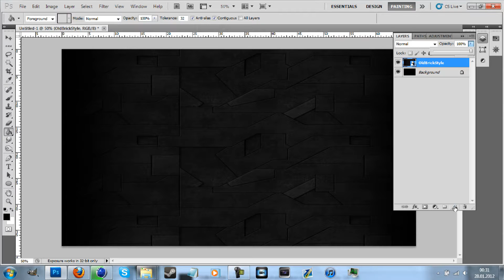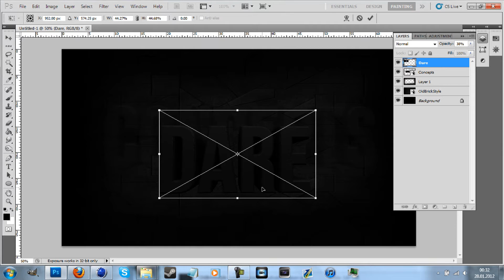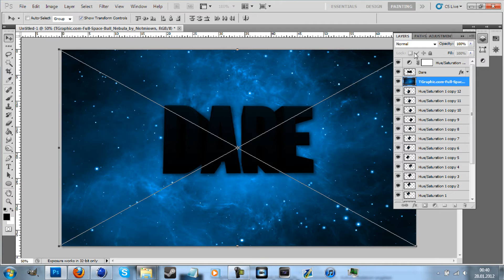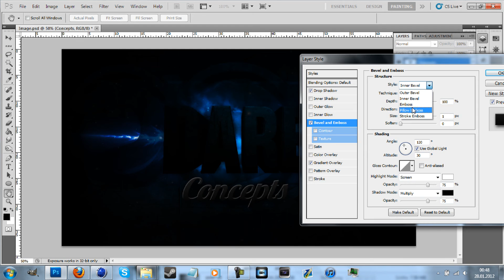DareConcepts BG | Speed Art | by Hazze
my last video didnt show up in alot of subboxes

please like and favourite, love you